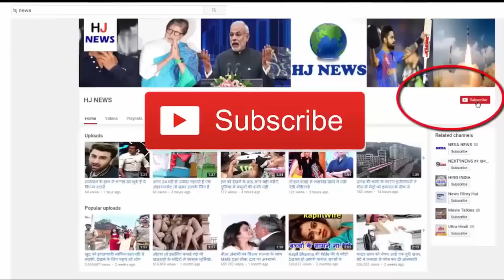भारत में है दुनिया का सबसे बड़ा एयरपोर्ट, सिंगापुर का हवाई अड्डा भी इससे पीछे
At Chhatrapati Shivaji International Airport in Mumbai, Terminal-2 is the , and the first four-story vertical terminal. Its roof is 42 meters high, which is made of 20 thousand tonnes of steel.
The terminal has 192 check points, 60 immigration counters and 135 exit points. Its complex has 5000 cars, multiple parking facilities. Even in peak hours, there can be 42 aircrafts daily.
There is a capacity of 4 million passengers annually on this terminal, and there can be 100 aircrafts. Additionally, 10 thousand passengers can check in and check out at Peak Hours. This terminal is spread over 5 lakh square meters. While London Heathrow Airport 4 million square meters and Singapore's Changi Airport. 3.80 million square meters is built in.
There are 16 lounges, 11 thousand seats and 10 luggage transfer belts, 48 ​​escalators, 73 lifts, 25 link bridges and 52 boarding bridges. There is also a de-hotel and a transit hotel.